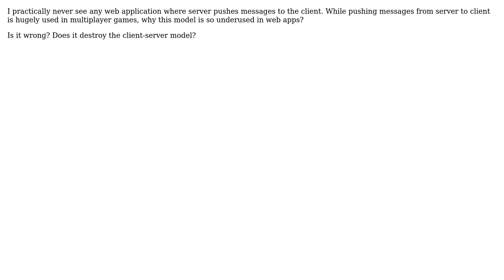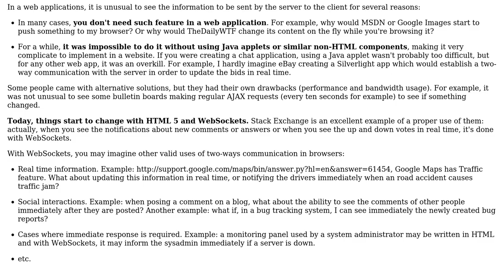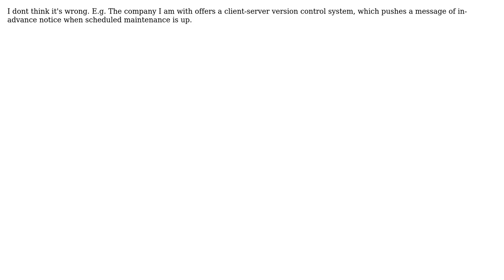Is it wrong to push messages from server to client in a client-server application?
Software Engineering: Is it wrong to push messages from server to client in a client-server application?

With thanks & praise to God, and with thanks to the many people who have made this project possible! | Content (except music & images) licensed under CC BY-SA | Music | Images & others | With thanks to user upton user flysakura user Arseni Mourzenko and the Stack Exchange Network Trademarks are property of their respective owners. You are responsible for your own actions.